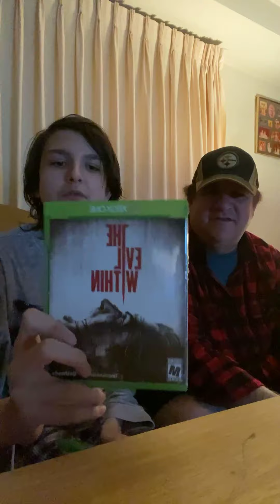The Blake and Zep Talk Show Episode 6. (999th Video.)